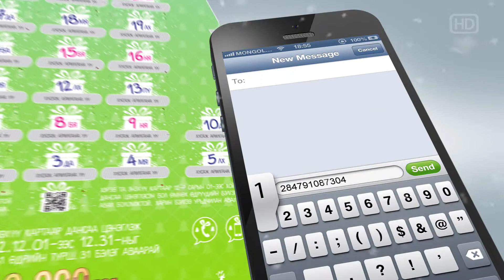Unitel 31 udur 31 beleg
Юнителийн урьдчилсан төлбөрт хэрэглэгч та шинэ жилийн 10,000 төгрөгний цэнэглэгч картаар дансаа цэнэглээд 12-р сарын турш өдөр бүр буюу нийт 31 өдөр 31 бэлэг авах боломжтой. Iphone-5 Galaxy S3 Galaxy note 2, бүтэн жилийн турш яриа, мсж , дата гээд бөөн бөөн бэлгүүд таныг хүлээж байнаа.